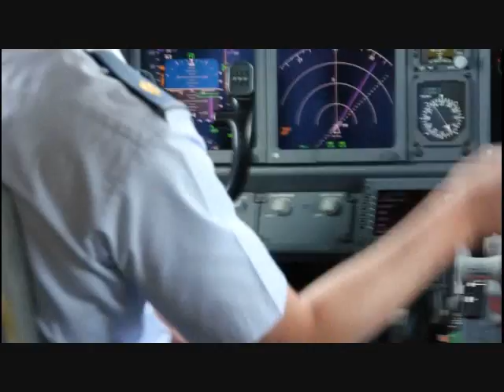932nd AW members to Global Medic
Members of the 932nd Medical and Aeromedical Evacuation Squadrons headed for
Global Medic held in California. The annual medical exercise is designed to replicate all aspects combat service support on the battlefield.